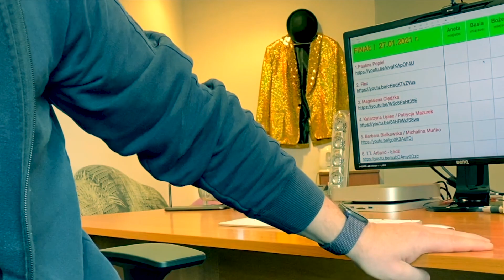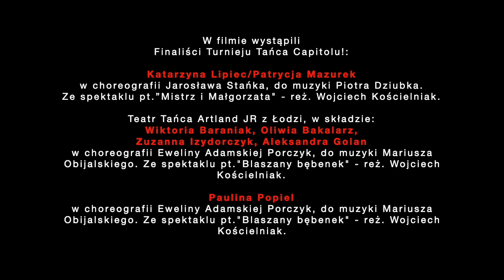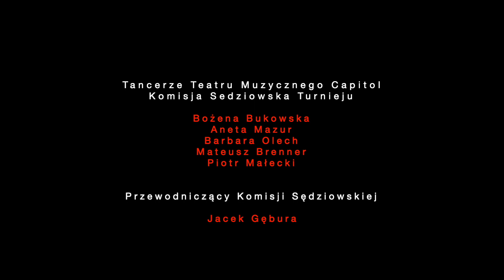Finał Turnieju Tańca Capitolu 2021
Teatr Muzyczny Capitol we Wrocławiu zorganizował Turniej Tańca. Konkursowym zadaniem było odtańczenie jednego lub kilku z czterech choreograficznych układów ze spektakli: Mistrza i Małgorzaty, Frankensteina, Blaszanego bębenka i Mocka. Czarnej burleski.

Na konkurs napłynęło ponad 50 zgłoszeń. Komisja Sędziowska w składzie: Bożena Bukowska, Aneta Mazur, Barbara Olech, Mateusz Brenner, Piotr Małecki i przewodniczący Jacek Gębura wybrała do finału sześć prezentacji, w których wzięły udział:
• Paulina Popiel
• Magdalena Olędzka
• Katarzyna Lipiec, Patrycja Mazurek
• Barbara Białkowska, Michalina Muńko
• Ada Miernikiewicz, Agata Bochman, Dominika Drozd, Zofia Puzio, Milena Rosłan (FLEX MDK – Wrocław Krzyki)
• Wiktoria Baraniak, Oliwia Bakalarz, Zuzanna Izydorczyk, Aleksandra Golan (Teatr Tańca Artland JR w Łodzi)

Turniej wygrały:
Miejsce I
Miejsce II
Miejsce III
Magdalena Olędzka